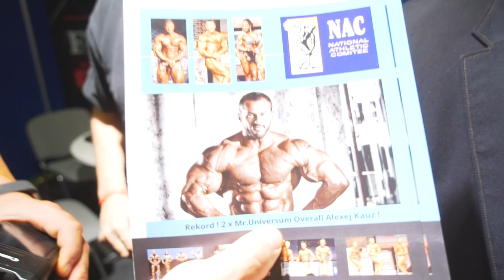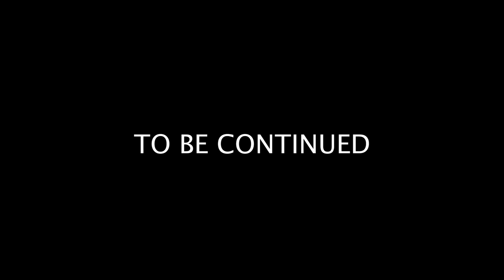Geschlagen von Simon Teichmann! FIBO 2018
Kann mich Simon Teichmann schlagen? Am Tag 4 der Fibo treffe ich auf RoxisEcke, Sai und Eike Wiemken! 💪MUSKELMAXIMIERER💪

Mein Pulsgurt
Vitamin D
Spezial Vitamin D Öl mit K2
Magnesium Spezial
Magnesium günstig
5 HTP (Schlafqualität)
GABA (Schlafqualität)

Mein Video-Equipment:
Premium Cam für beste Bilder
Vlogging Cam
Profi Microfon